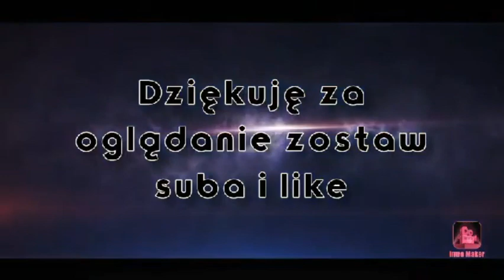THUNDER ISLAND odcinek 25 - Co to jest za misja?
Kolejny odcinek z serii zapraszam do oglądania i życzę miłego oglądania.